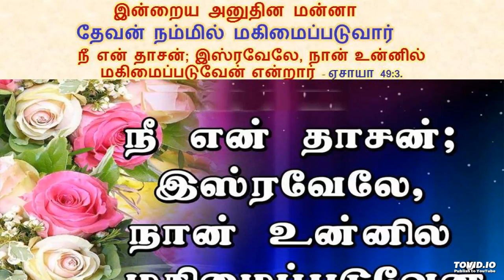தேவன் நம்மில் மகிமைப்படுவார்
DAILY MANNA IN AUDIO